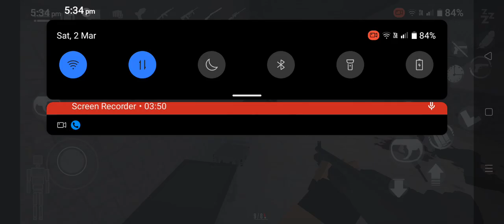Gorebox bunker raid , something caused lag